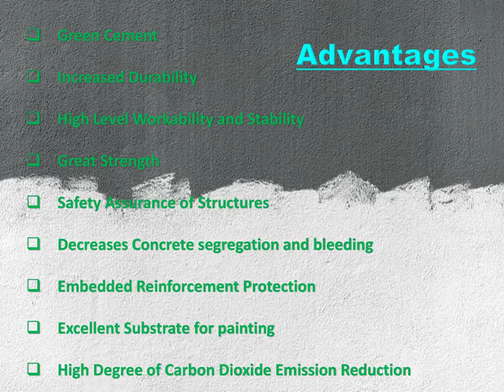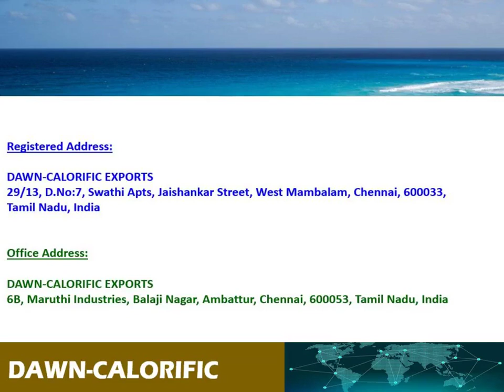COMPOSITE CEMENT SUPPLY TO QATAR